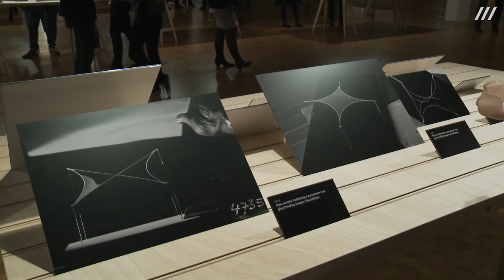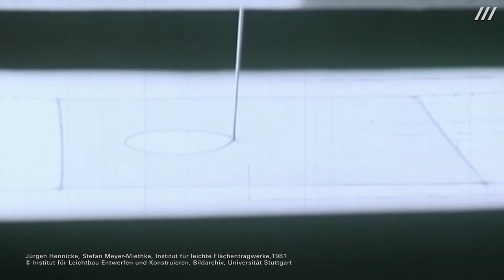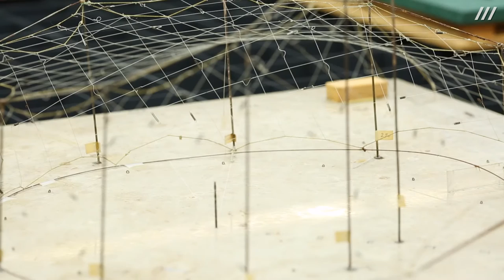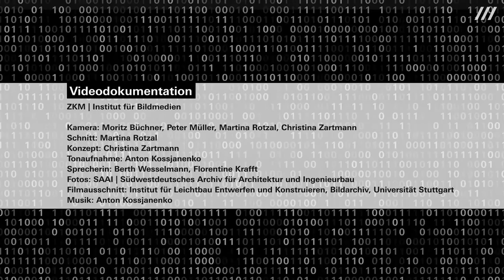Frei Otto. Denken in Modellen – Die Arbeitsweise des innovativen Architekten ZKM | Karlsruhe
Frei Otto (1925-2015) zählt zu den international renommiertesten und innovativsten deutschen Architekten des 20. Jahrhunderts und ist eine zentrale Figur für die Baukultur des Landes Baden-Württemberg. Im März 2015 bekam er für sein Werk den Nobelpreis der Architektur, den sogenannten Prizker-Preis verliehen – die weltweit höchste Auszeichnung für Architektur.

Zeit seines Lebens sammelte und ordnete Frei Otto Bilder von Strukturen der Natur. Sie dienten ihm sowohl der Inspiration und freien Assoziation, als auch als konkreter Untersuchungsgegenstand gleichermaßen. Zentral hierbei ist, dass Frei Otto die Modellhaftigkeit der Natur erkannte und versuchte, diese für die Architektur und den Ingenieurbau nutzbar zu machen.

Frei Otto. Denken in Modellen
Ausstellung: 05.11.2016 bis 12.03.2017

Ausstellung:

Kurator: Georg Vrachliotis
Ko-Kuratoren: Marc Frohn, Joachim Kleinmanns, Martin Kunz
Ausstellungsarchitektur: FAR frohn&rojas

Kamera: Moritz Büchner, Peter Müller, Martina Rotzal, Christina Zartmann
Schnitt: Martina Rotzal
Konzept: Christina Zartmann
Tonaufnahme: Anton Kossjanenko
Sprecher: Berth Wesselmann, Florentine Krafft
Fotos: SAAI | Südwestdeutsches Archiv für Architektur und Ingenieurbau
Filmausschnitt: Institut für Leichtbau Entwerfen und Konstruieren, Bildarchiv, Universität Stuttgart